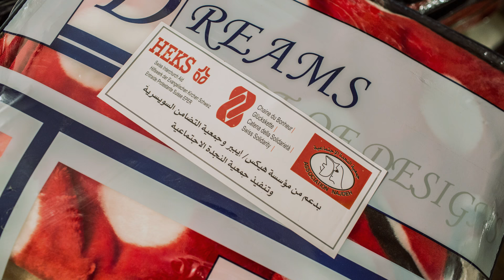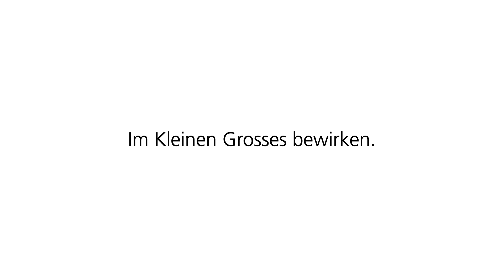Jahresbericht 2015 - Editorial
Präsident Claude Ruey und Direktor Andreas Kressler geben einen Überblick über die Arbeit, die HEKS 2015 mit Ihrer Unterstützung zugunsten von notleidenden oder sozial benachteiligten Menschen im Ausland und in der Schweiz geleistet hat.